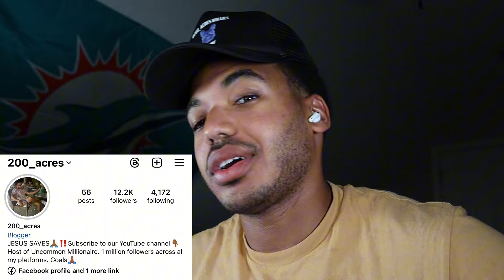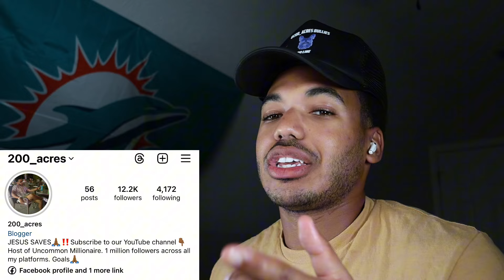SuperThick Beautiful Woman Roasts Goofy Dude Who Can’t Dress!